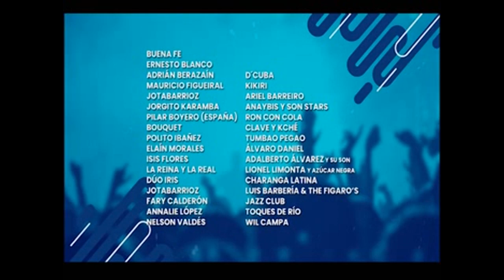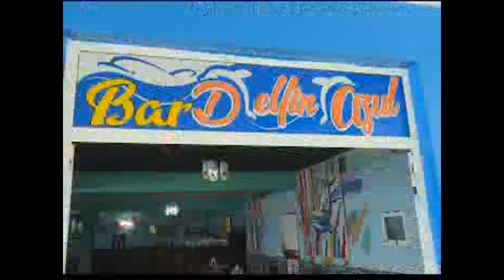Programa de verano en Cienfuegos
La revista informativa Impacto dedicó su habitual espacio al programa de verano diseñado en Cienfuegos, que abarcará actividades culturales, deportivas y de recreación durante los meses de julio y agosto.